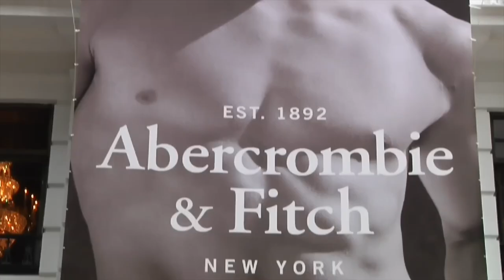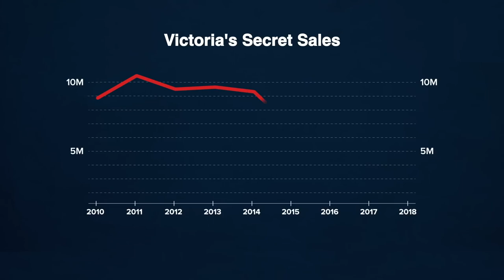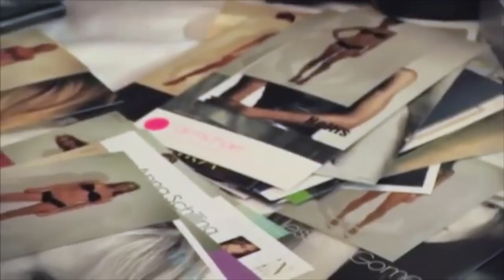VICTORIA'S SECRET: ANGELS AND DEMONS Trailer (2022) Docuseries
Discover the provocative story of the world famous brand VICTORIA'S SECRET and its enigmatic CEO in the searing documentary ANGELS AND DEMONS

Investigated with journalistic rigor by director Matt Tyrnauer, this documentary tells the searing and provocative story of the Victoria’s Secret brand and its longtime CEO, the larger-than-life, enigmatic billionaire Les Wexner. The underworld of fashion, the billionaire class, and Jeffrey Epstein are all revealed to be inextricably intertwined with the fall of this legendary brand in "Victoria’s Secret: Angels and Demons."

Directed by Matt Tyrnauer
Streaming on Hulu Thursday, July 14